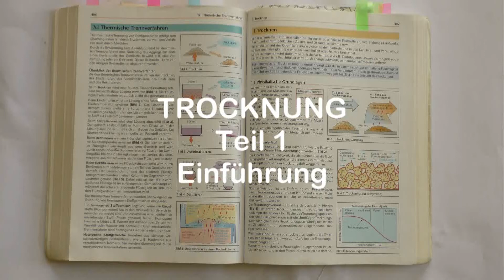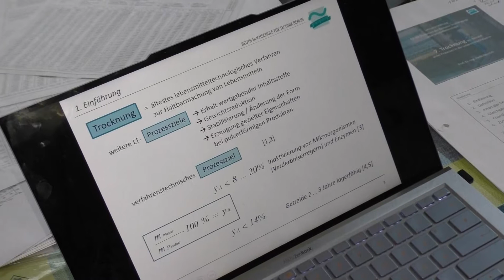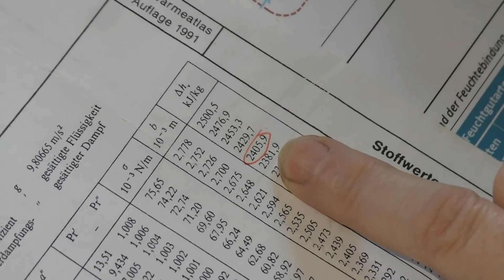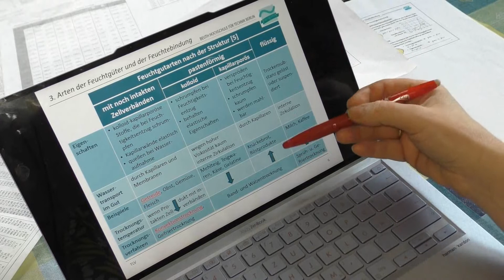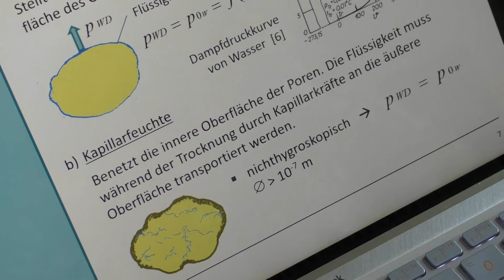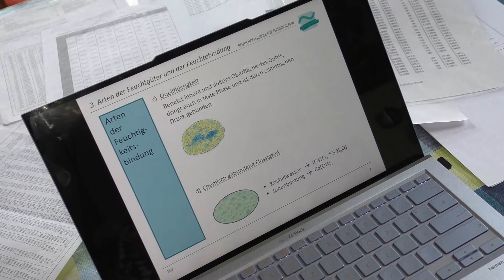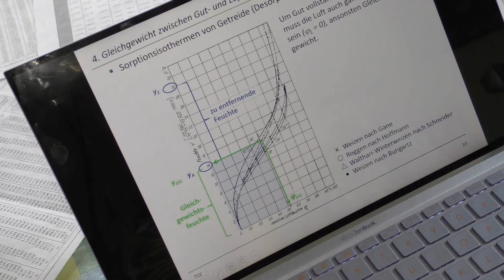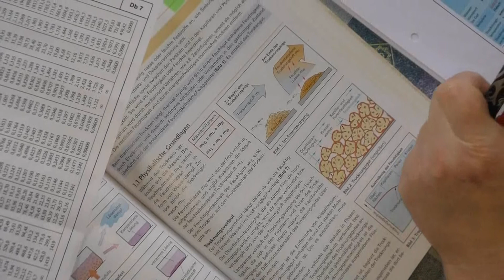Trocknung 1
Einführung, Definition, Feuchtebindungsarten, Triebkraft des Wassertransportes vom Gut zur Trocknungsluft, Gleichgewicht zwischen Gesamt- und freiem Wasser wie Gleichgewicht zwischen Wassergehalt im Gut und Umgebungsfeuchte